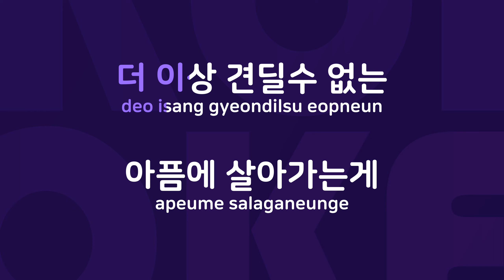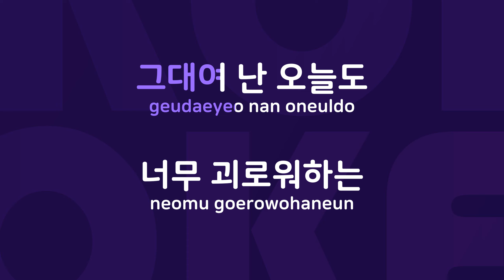착한 사랑 : Originally Performed By 김민종 Karaoke Verison